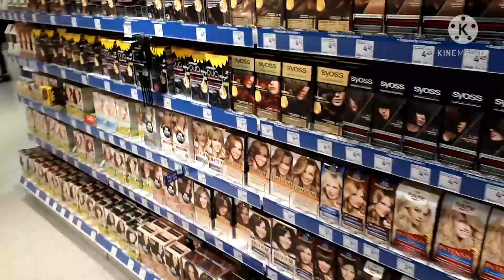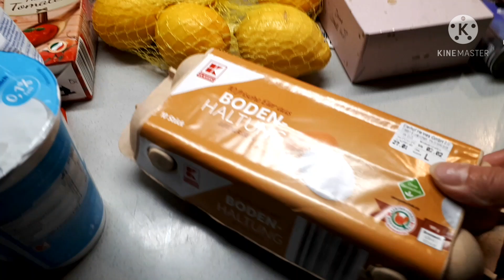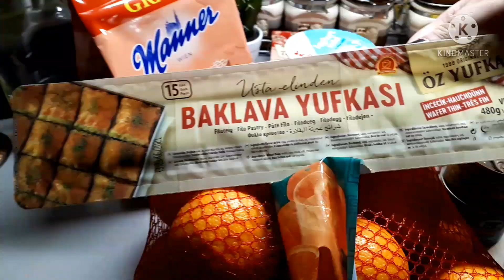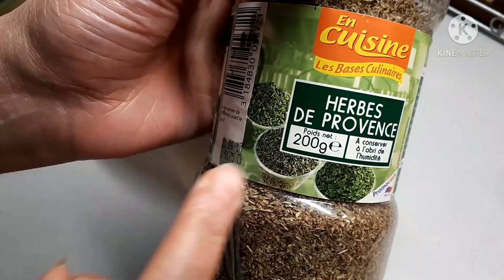Mini Vlog | Einkaufen+Kochen فلوق#مشتريات#دجاجة محشيه#محمره#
دجاج# دجاجه محشي بالارز# دجاجه محمره#دجاج مشوي#المطبخ التونسي#